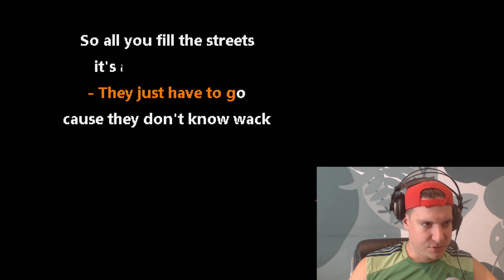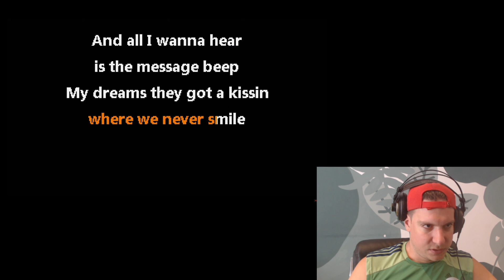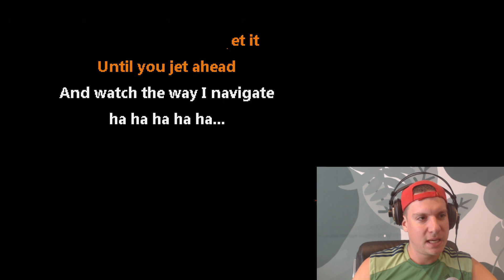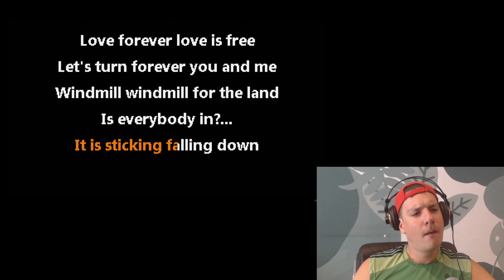FEEL GOOD INC - GORILLAZ - KARAOKE COVER